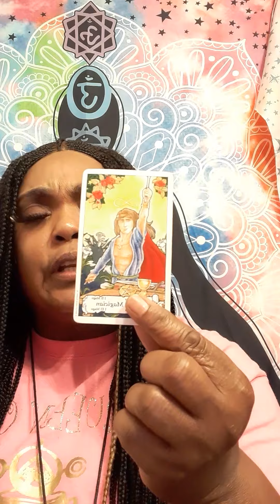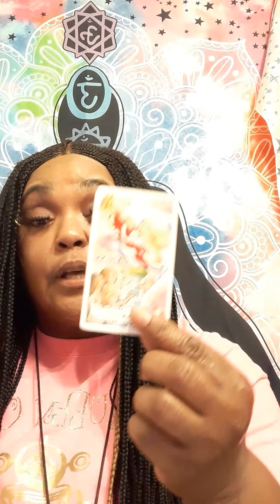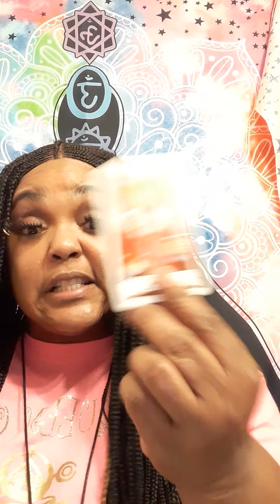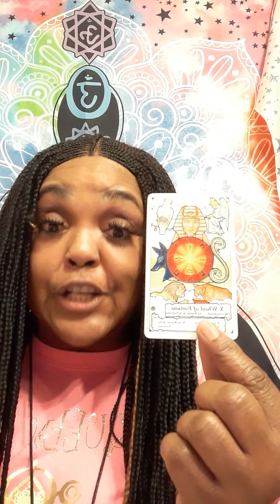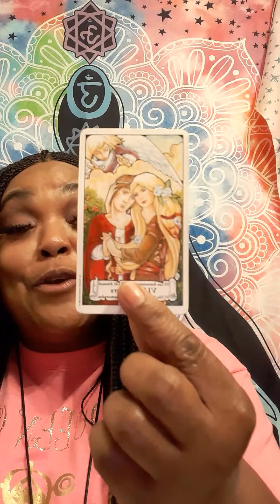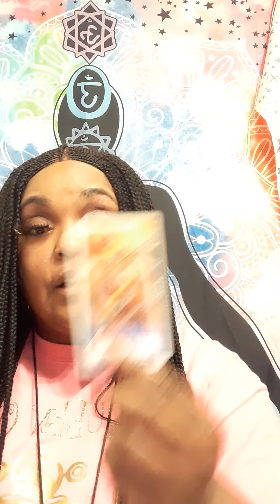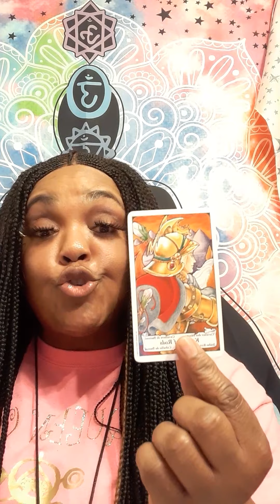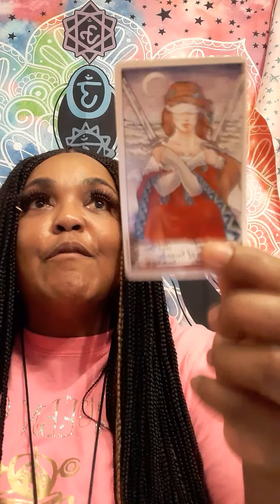SAGITTARIUS OMG YOU HAVE BLESSING AFTER BLESSING COMING TOWARD YOU!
It will be a  video on YouTube private, only you can view it.  Serious inquiries only! Everything you need to know is on here. Turn around time 2 to 3 hours. If you want it less then hour emergency reading, it will be 40 dollars. My cut off time is 7pm .After 7pm you will receive it the next day.I will start back during readings at 9am. Thank you for understanding!

 Or